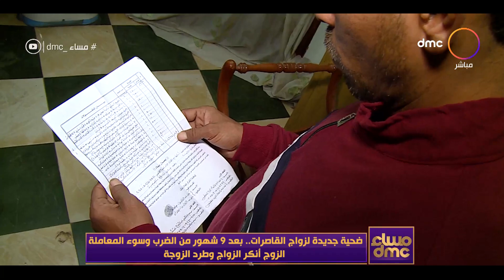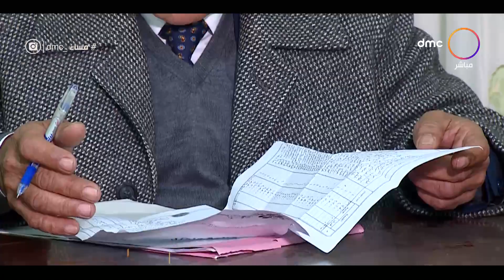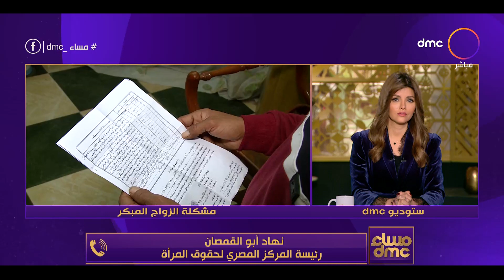مساء dmc - .. بعد 9 شهور من الضرب وسوء المعاملة الزوج أنكر وطرد الزوجة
برنامج مسائي يقدمه الإعلامية إيمان الحصري والإعلامي رامي رضوان، يتناول الأحداث الجارية على مدار اليوم ويناقش أهم الموضوعات على الساحة المحلية والدولية في مختلف المجالات, يذاع يوميًا الساعة 9:00 مساءً على dmc